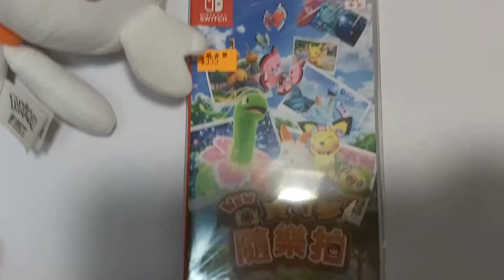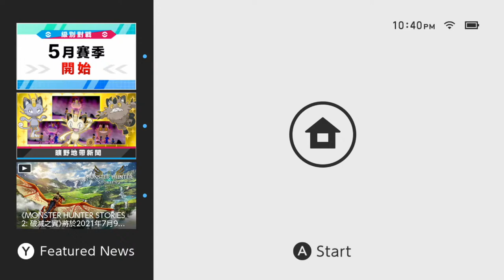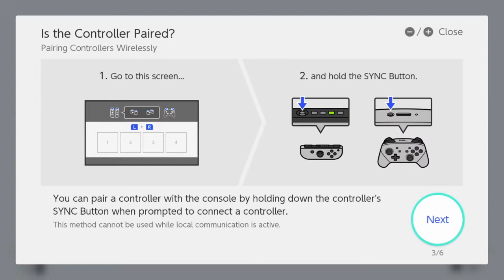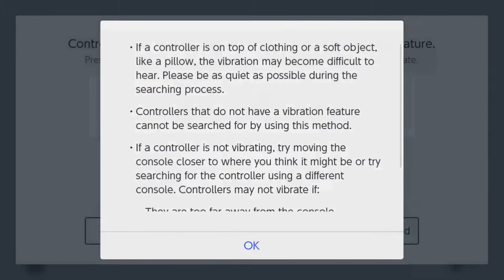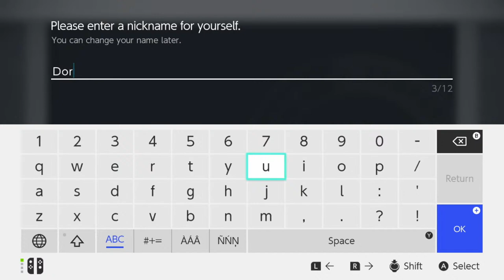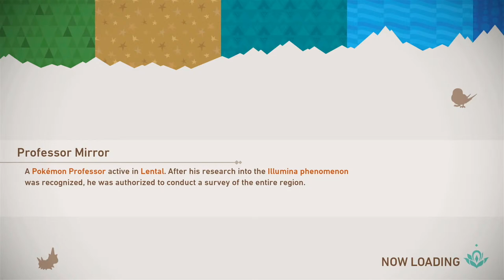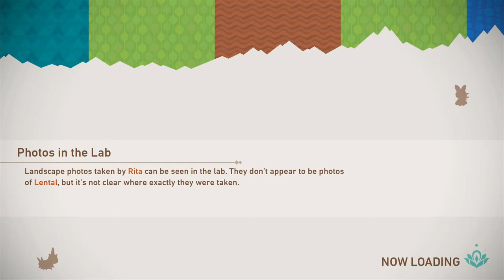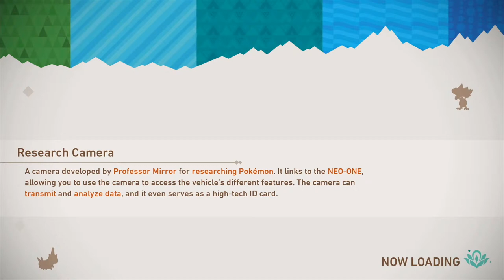🔴 NEW POKEMON SNAP LIVE! 🔴